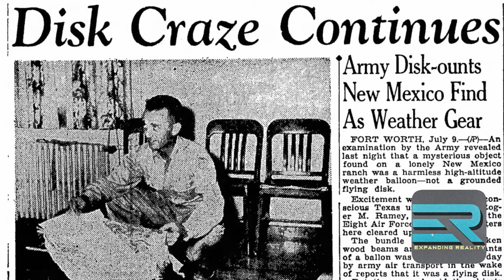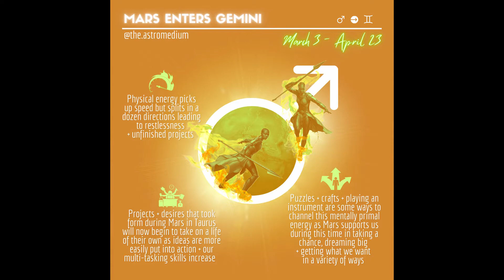45-Chrystopher the Astromedium- Human Design, Schumann Resonance and Astrology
Chrystopher is a Psychic Medium, Empath, Astrologer and an Ascension and Awakening Facilitator. Book a reading with him linked below.

On this episode we talk Human Design, Schumann Resonance, Astrology and all things outstanding.